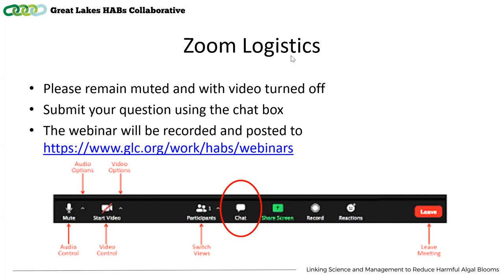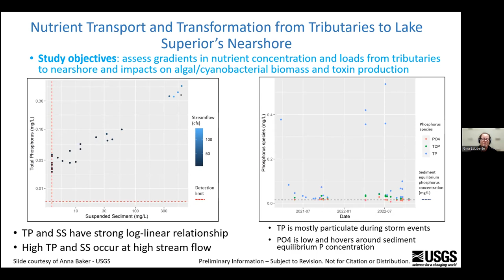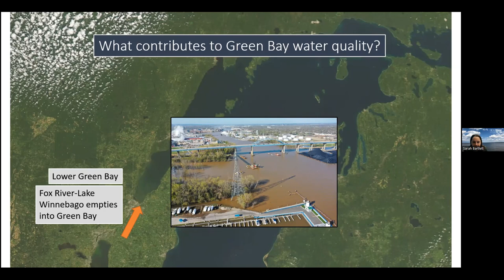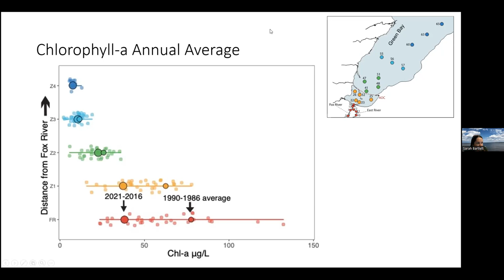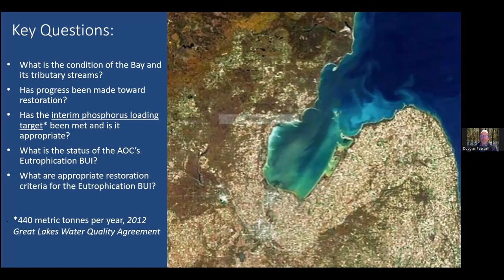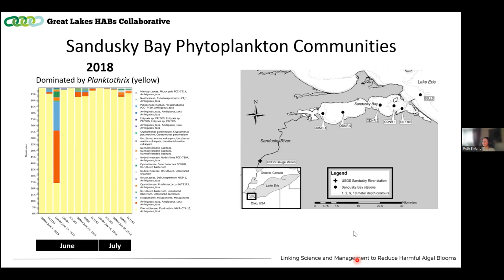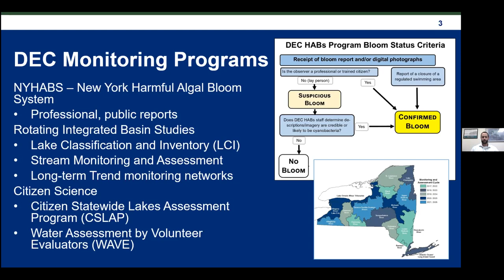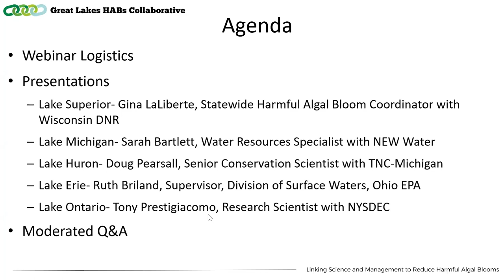HABs Collaborative: Great Lakes HABs - A Regional Update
On December 1, the Great Lakes HABs Collaborative hosted a webinar highlighting lake-by-lake updates on HAB-related issues, projects and research.